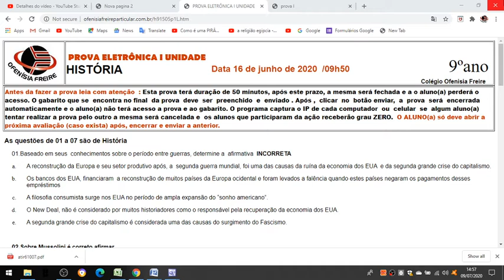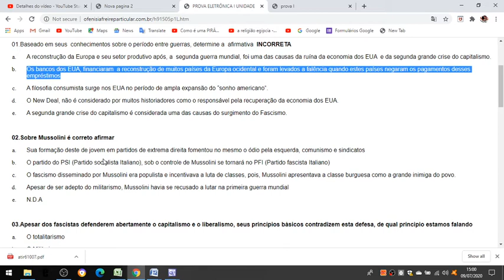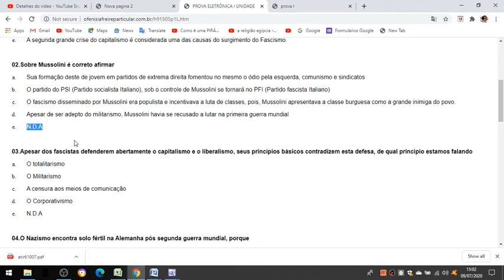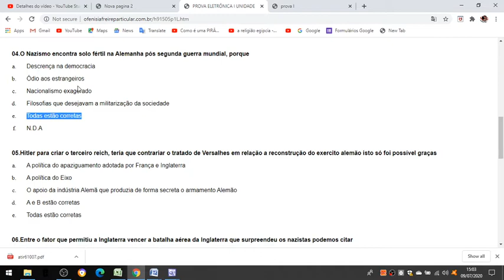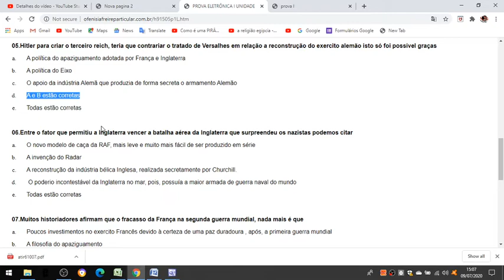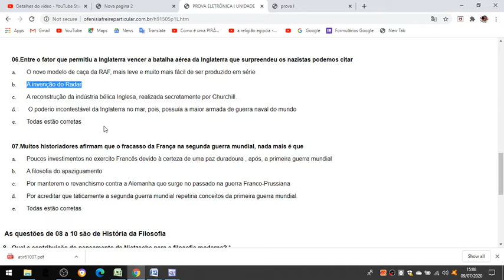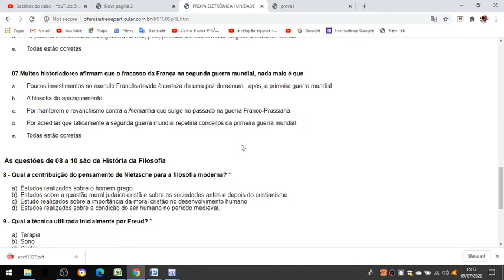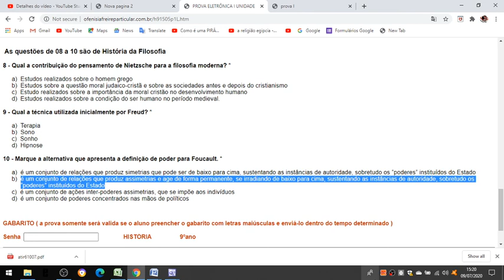Correção prova de História nono ano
Colégio Ofenisia Freire História nono ano